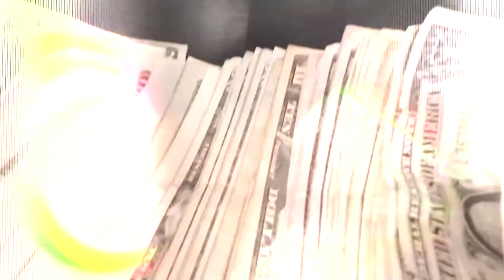6-Figures Reselling Used Shoes - Uncommon Profit Ep.4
On this episode we interview the amazing shoe reselling couple RNZY aka Ryan and Lindsay and they drop some serious knowledge of how they left their jobs and started on the Journey of becoming full time shoe resellers and a power business couple!

RNZY INSTA: @RNZYNOW

What we used to shoot this video

Garage Sale
Yard Sale
How To
how to have garage sale
flipping
flip man dan
garage sales
garage sale tips
garage sale hunting
yard sales
yard sale tips
how to sell on ebay
how to be an ebay seller
full time reseller
quit job sell on ebay
what to sell on ebay
tag sale tips
estate sales
estate sale haul
flips & tips
Offerup Tips
Offerup Hacks
Offer Up Haul